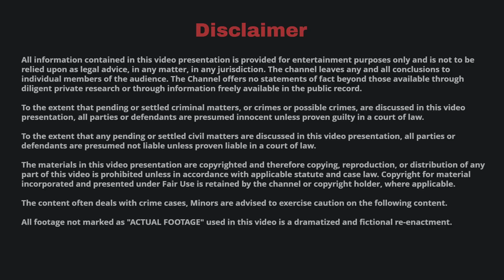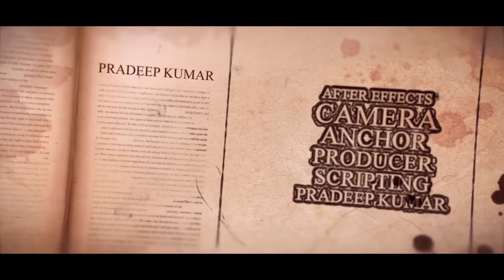பிண*ங்களுக்கு பிறக்கும் குழந்தைகளின் உண்மை கதை‌ | Pradeep Kumar